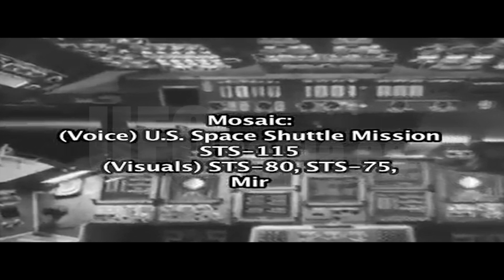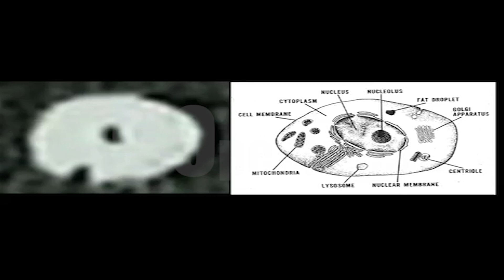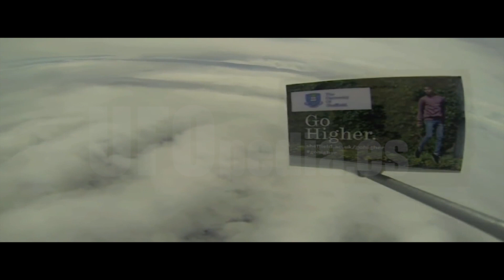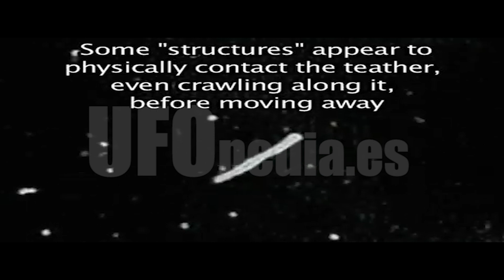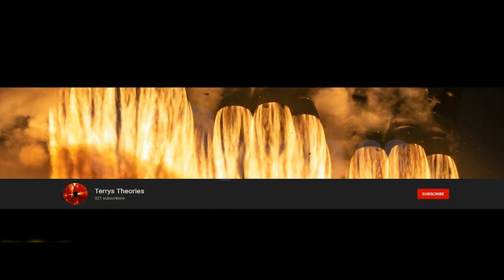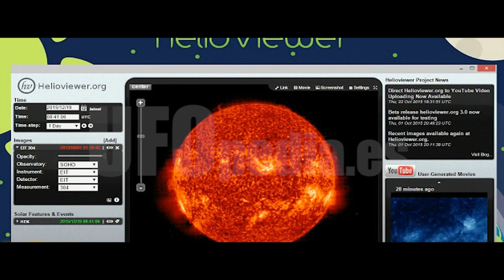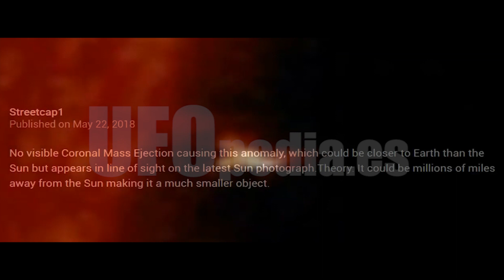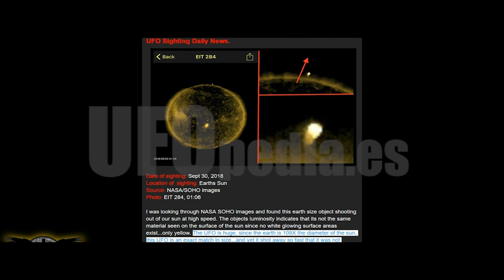ECOSISTEMA INVISIBLE - 004 - STS80 - NASA